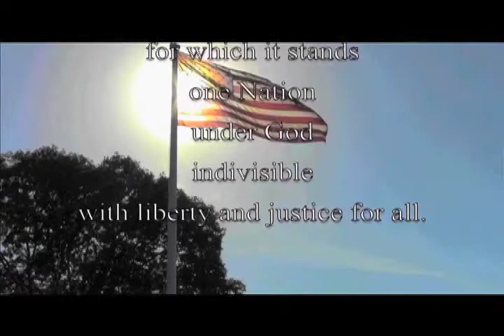Westie News: April Thirtieth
10 days ago. Never Forget.